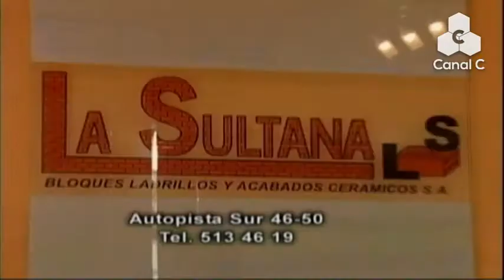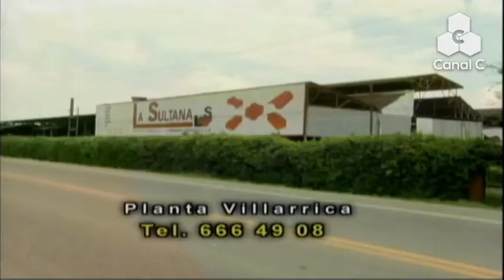Calidirecto 02 febrero 2021